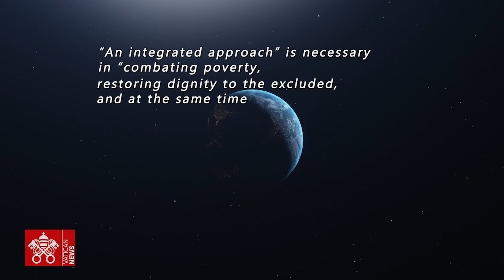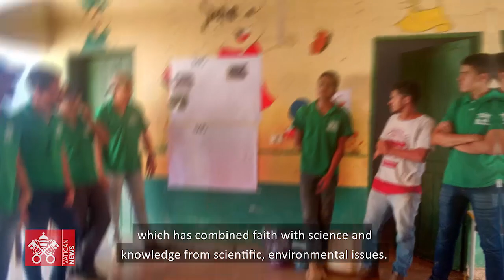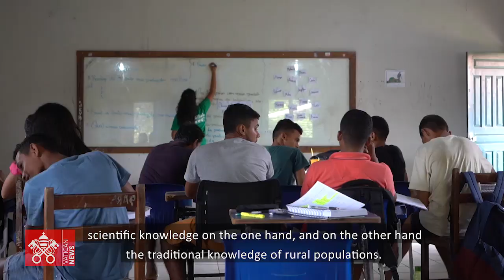Laudato si' and Ciranda together highlight family farming in Maranhão 04.05.2021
The Center for Rural Innovation and Agroecological Development (Ciranda), offers theoretical and technical training in agroecology to 70 families in the city of Açailândia as an economic alternative to the region's mining and agrobusiness chain, which is located right in the middle of the "Estrada de Ferro Carajás" (EFC) railroad. According to coordinator Xoán Couto, the Brazilian project is inspired by Laudato si' because it follows the same path that unites faith and science in "response to the needs of communities, also taking into consideration traditional knowledge."